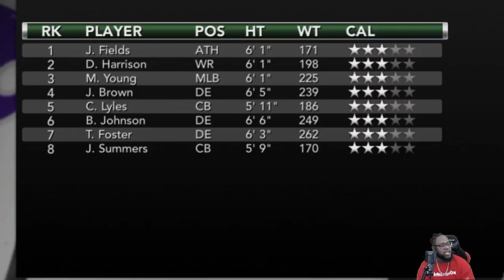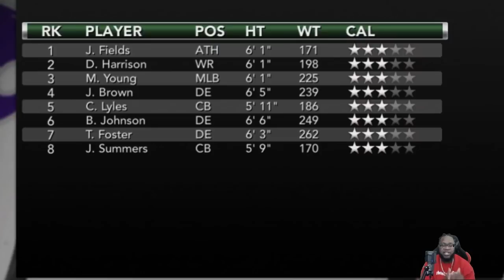HOW TO BE A HURRICANES? FULL OFF SEASON + PRE SEASON | DEATH PENALTY DYNASTY | NCAA FOOTBALL 14 EP9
Snap: UncleSamsReject